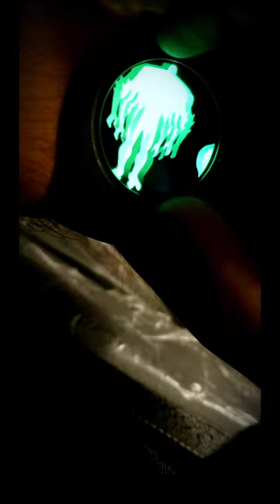Ben 10 original aliens ⌚👽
No Stinkfly sadly 😕 but I figured I'd show the rest of the original aliens from the original series